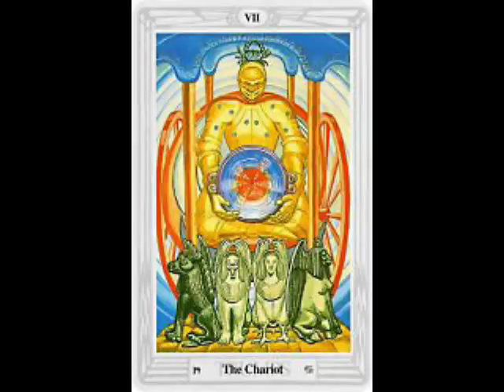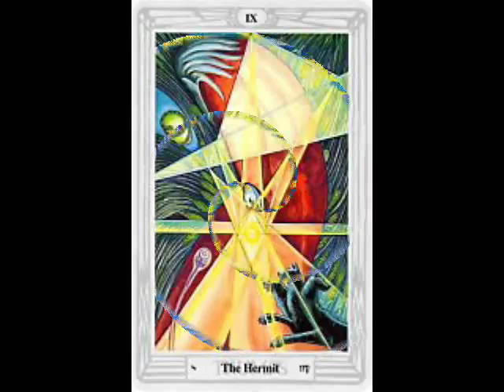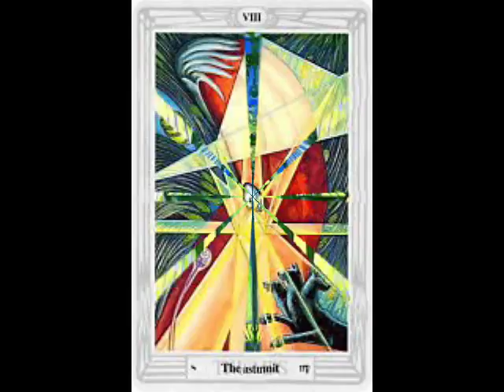Led Zeppelin - Ramble On